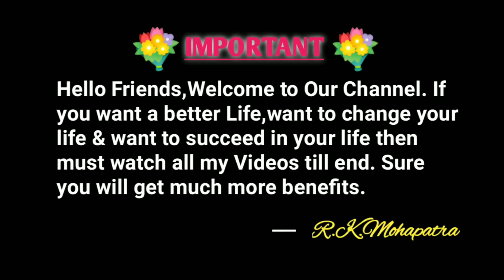Chanakya Bachana in Odia || Motivational Video || Nitibani || Odisha Pride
😍My Gears :-